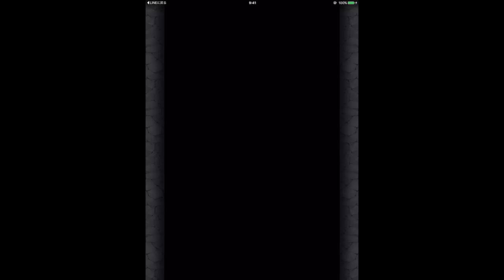【モンスト】デストロイアに獣神化オーディン爆誕！！